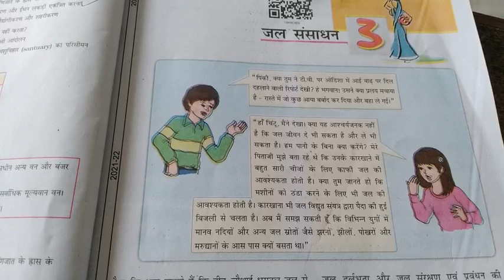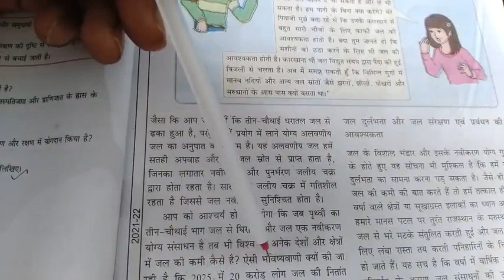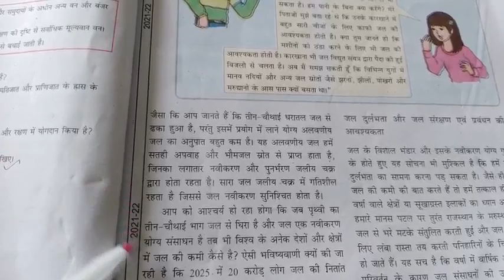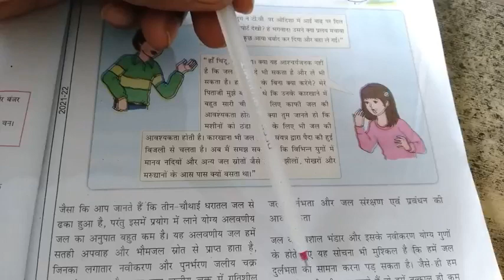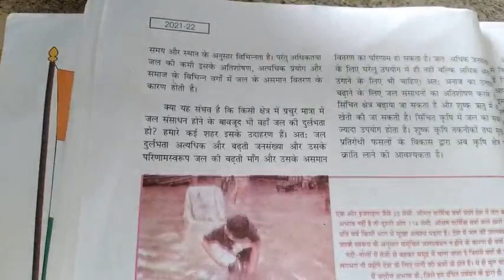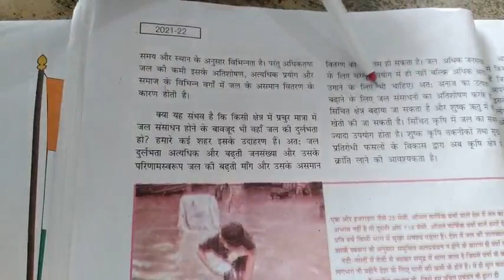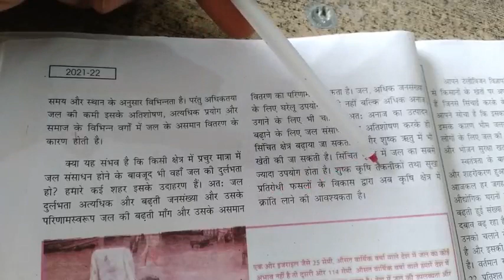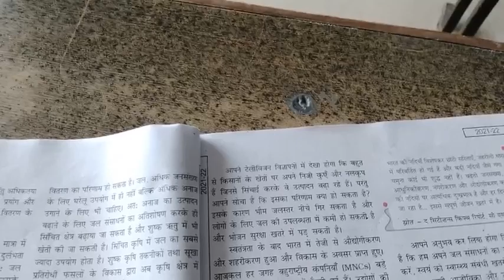10th so.science geography ch.3 # जल संसाधन